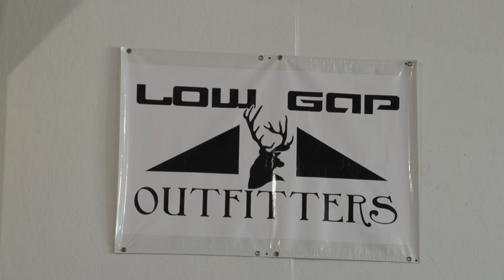Todd Duff, Owner, LowGap Outfitters, LLC, Hindman, Ky